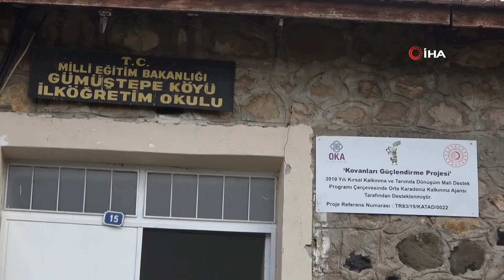Atıl Haldeki Köy Okulu Yenilenerek Arı Kadınlara ‘Kovan’ Oldu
Amasya’da atıl haldeki bir köy okulu binası Amasya Valiliği’nin öncülüğündeki çalışmayla yenilenerek ‘arı kadınlar’ olarak bilinen kadın girişimi kooperatifinin ‘kovan’ adı verilen üretim atölyelerinden biri oldu. Kadınların el emeği, göz nuruyla ürettikleri unlu mamuller büyükşehirlere gönderilip satılıyor.

Vali Masatlı, binanın ayağa kaldırılması için talimat verdi
Türkiye’nin örnek kadın kooperatifleri arasında gösterilen Amesia Arı Kadınlar Koooperatifi’nin Merzifon ilçesine bağlı Gümüştepe köyünde yaşayan üyeleri evlerinde hamur işi ürünlerden pişirip bir odalarında kurutmaya başladı. Göç veren köylerinde üretimlerini artırmak için 4 yıldır boş olan okul binasının dumanının tüttürmek isteyen köylü kadınlar, Amasya Valisi Mustafa Masatlı’nın kapısını çaldı. Girişimci kadınlara destek olmanın öncelikleri arasında olduğunu belirten Vali Masatlı, binanın ayağa kaldırılması için talimat verdi. Uygulanan projeyle elden geçirilen binanın anahtarını teslim alan kadınlara makine ekipman desteği de sağlandı. Sevinçle başlanan üretimle binadaki 4 derslik değerlendirilerek fırın, ocak ve kurutma üniteleri konuşlandırıldı. Kilolarca üretilen gıdalar kooperatifin merkez satış noktalarına ulaştırıldı.

"Keyfimiz yerinde, hayallerimiz bitmez"
Kooperatifin faaliyetleri çerçevesinde makarna ve erişte başta olmak üzere unlu mamullerin üretimini üstlendiklerini anlatan Sultan Belli, “Burası atıl haldeydi. Ama şimdi yenilenerek bizim kovanımız oldu. Sayın Valimize teşekkür ediyoruz. Keyfimiz yerinde, hayallerimiz bitmez. Kadınlarımız bize destek çıktığı sürece yola devam. Durmak yok” dedi.

“Eşlerimiz ‘yapamazsınız’ dediler. Ama biz hiçbir zaman pes etmedik”
Kooperatifin kurulduğu ilk dönemde eşlerinin ikna etmekte güçlük yaşadıklarını anlatan evli ve 2 çocuk annesi Belli, “Eşlerimiz razı olmadılar. ‘Yapamazsınız’ dediler. Ama biz hiçbir zaman pes etmedik” diye konuştu. Çocukluk yıllarının geçtiği okul binasının şimdi kendi ayakları üstünde durup geçimlerini sağladıkları üretim atölyesine dönüşmesiyle duygulandığını dile getiren evli ve 2 çocuk annesi Beyhan Dağ ise “Buraya adım attığım anda okula girmiş bir çocuk gibi seviniyorum” şeklinde konuştu.

"Kadınların başarabileceğini gösterdik"
Karadeniz Bölgesi'nin ilk kadın girişimi kooperatifi olma özelliği taşıyan kooperatiflerinin kurulduğunda dönemde karşılaştıkları güçlükleri başarılarla aştıklarını hatırlatan kooperatif başkanı Medine Alkoç da “Kooperatifçiliğe bölgenin bakış açısı tersti. Özellikle de kadınlara daha da tersti. Ama biz kendi bölgemize ve ülkemize kadınlarında köylerde bunu başarabileceğini gösterdik” ifadelerini kullandı.